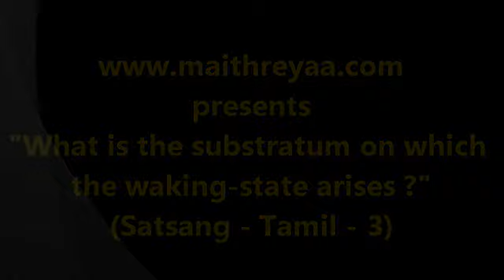What is the substratum on which the waking-state arises ? Part - 3 (Tamil) (HwST00340)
Title:  What is the substratum on which the waking-state arises ? -3.(Tamil)
Must not one enquire where from the waking-state arises ?  Though while in the waking-state one is carried away by the waking-state, but deeply, fundamentally should not one question from where it arises ?  To come to this very very pertinent question, really it takes many births.  Listen to the satsang.